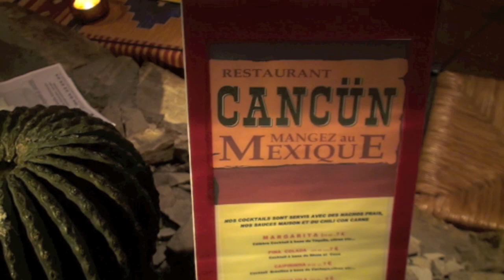(FR) Restaurant Cancun à Nantes ...le resto de ma mamounette!!!!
(My mom's restaurant) Le premier restaurant Mexicain à Nantes, depuis Février 1987.

Le VENDREDI 13 FEVRIER 1987, le Cancun de Nantes, ouvre ses portes dans un décor inédit pour la ville et l'époque. Les serveuses sont habillées en Mexicaines ou Texanes et portent toutes le chapeau Mexicain.

Comme les plats Mexicains et Texans soigneusement mis au point par le chef globe-trotter J.Y MACE amoureux du Mexique et de la Californie plaisent immédiatement, c'est un succès total qui ne se dément pas encore aujourd'hui. Le chef globe-trotter es reparti courir de l'autre côté des mers et de nombreux changements sont intervenus, au fil des années pour mieux coller au temps et aux gouts qui ne sont plus les mêmes qu'il y a 25 ans

Exit la cuisine Texane et priorité est donné à la cuisine authentique Mexicaine avec des plats extrêmements parfumés, épicés mais comme il faut, pas plus, pour rester savoureux et ne pas agresser les papilles. Pour les fanatiques des épices, les Cancun cuisinent néanmoins un plat qui n'est pas Mexicains mais presque, le CHILI CON CARNE.

La proximité de l'Atlantique aidant, de nombreux plats de poissons, (comme à Vera Cruz) ont été mis au point et font maintenant les beaux jours des CANCUN car entre temps, en juillet 1991, un autre CANCUN s'est ouvert à Angers, à 100 kms de Nantes, avec les mêmes plats, un décor semblable, sans être identique, avec une situation enviable, en pleines rues pietonnes du centre de la ville.

Le succés est le même dans les deux restaurants et maintenant, les changements qui interviennent dans la cuisine sont modestes et jouent plus sur des points de détails d'assaisonnement ou d'épices que sur les bases des plats.

La propriétaire et ses assistantes dont vous trouverez les photos sur le site, sont toujours à votre écoute, accueillantes et souriantes et avec toute leur connaissances des plats et des saveurs, elles sauront vous conseiller pour que vous passiez dans ces lieux * une soirée inoubliable.